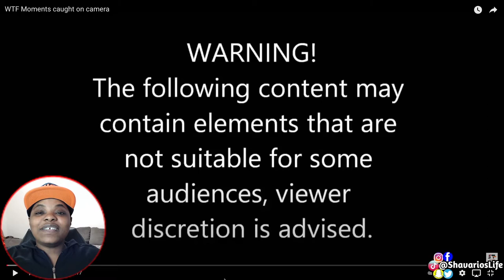WTF Moments Caught On Camera| THIS IS UNBELIEVABLE| MSVARIOREACTS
WTF Moments Caught On Camera! THIS IS UNBELIEVABLE!
MSVARIOREACTS

✔REQUEST A REACTION BY COMMENTING BELOW OR USE HASHTAG MSVARIOREACTS ON INSTAGRAM.